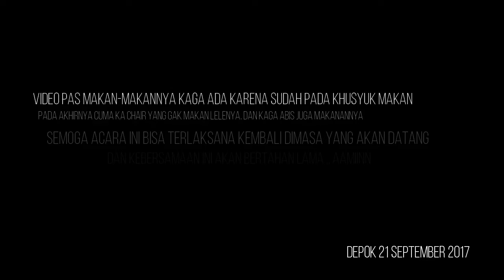NGELIWET BARENG GRUP ANTIWACANA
late upload.

oke, di video ini, gue, ka Amira, ka Chair, ka Ikha, ka Hamzah, dan ka Alfien dari grup WA antiwacana ngadain ngeliwet dadakan.
saksikan keseruan kami ini hahahaha